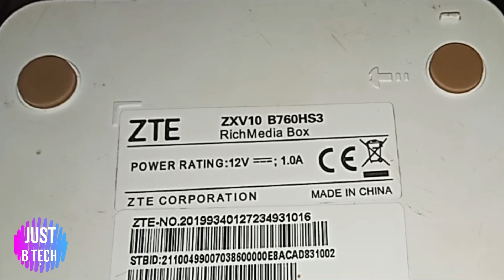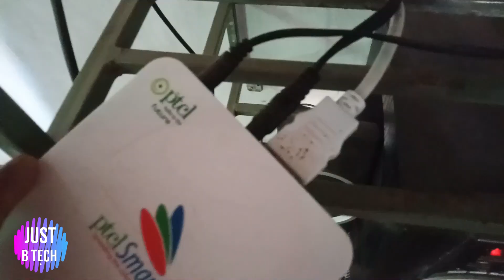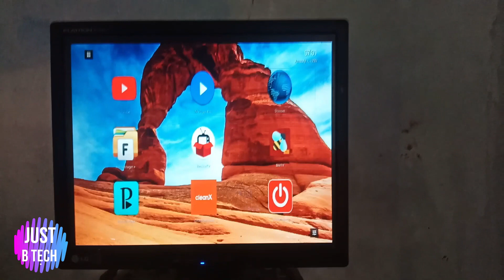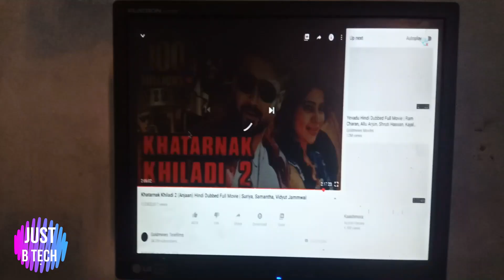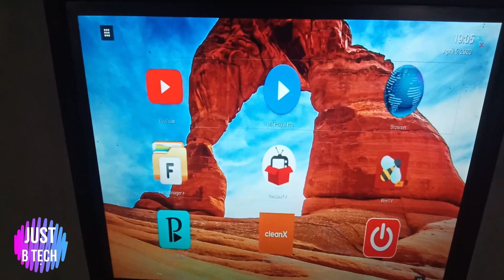PTCL Smart Tv HS2 Testing with Dishtv Channels and Review